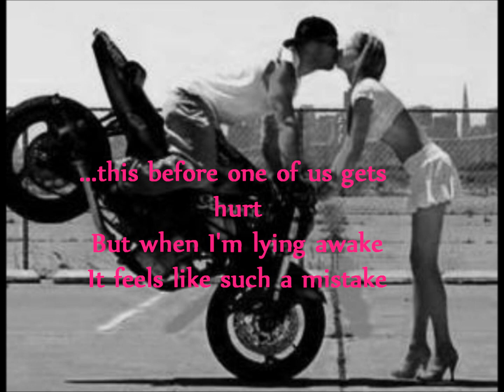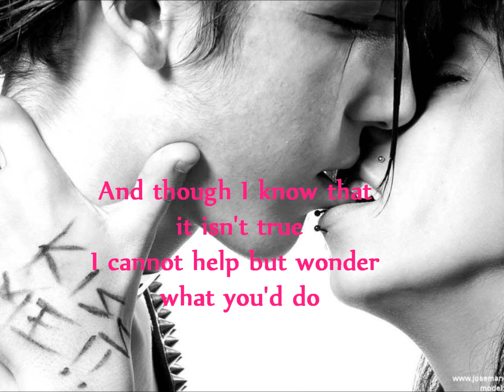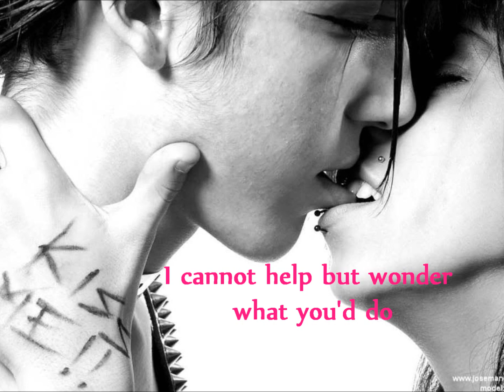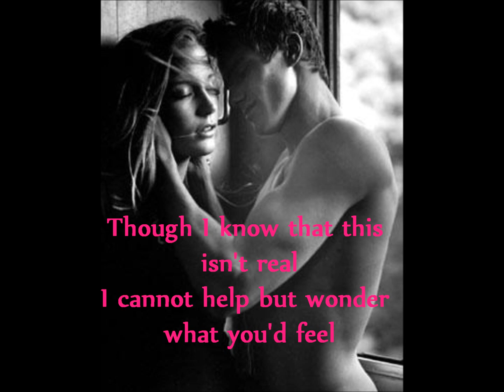Milk Inc. - If you only knew